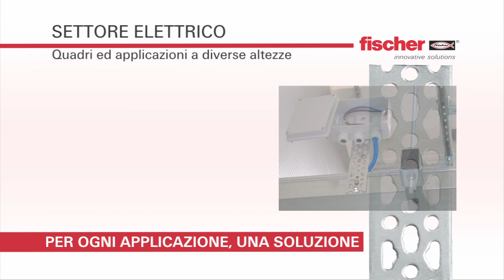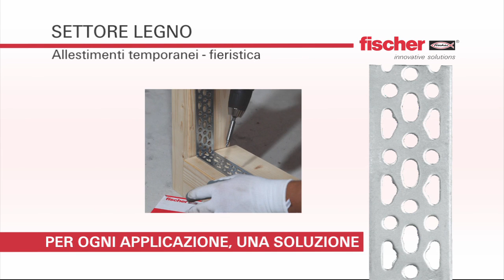fischer Quick-Fix. Soluzioni infinite in un nastro d'acciaio.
QUICK-FIX: KIT COMPLETO DI STAFFAGGIO, collegamento e sostegno.

Fischer QUICK-FIX: un nastro d'acciaio per la realizzazione di staffaggi di qualunque forma e dimensione nel settore elettrico, idraulico, cartongesso e legno.